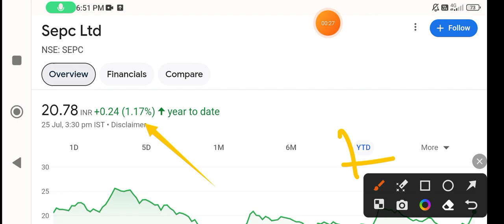SEPC share latest news today🔥sepc share🚀 sepc share latest news